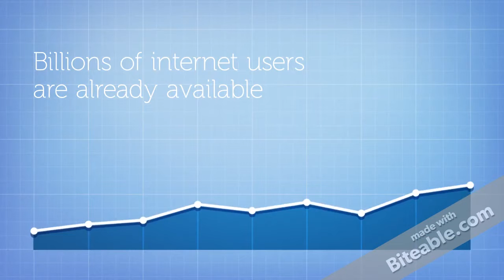Why Digital Marketing is a Biggest Future Business Investment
Anand Kumar Jha, who is a digital marketing strategist at Anand digital marketing services presents a short video on the future benefits of digital marketing. Digital marketing improves your social media campaign, mail campaign and your content delivery to the right audience. Digital marketing improves the branding of your business.